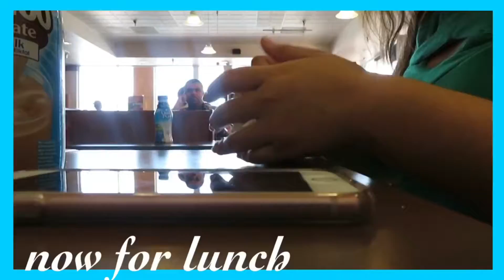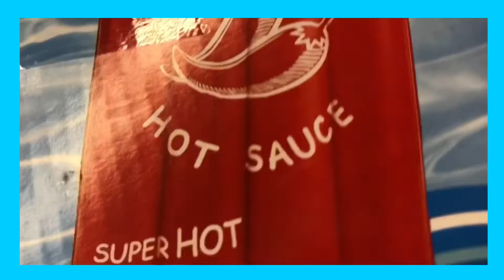going to cali,pizza,&4th of july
yes I know, I know I haven't posted ina few months but let me explain. welp I just get very tired but anyways, I got on a plane to California and heres some footage of what I did.